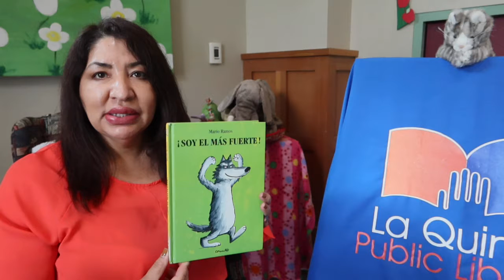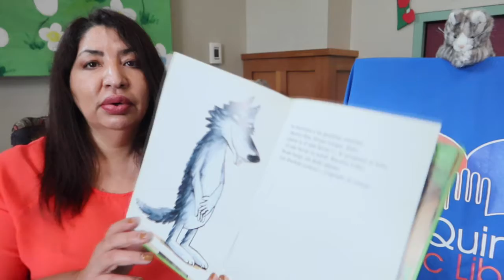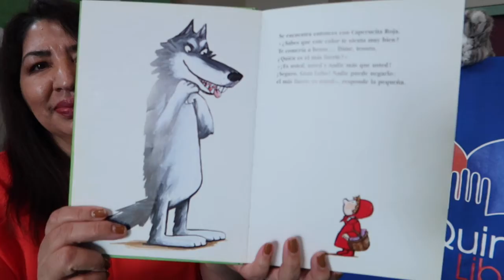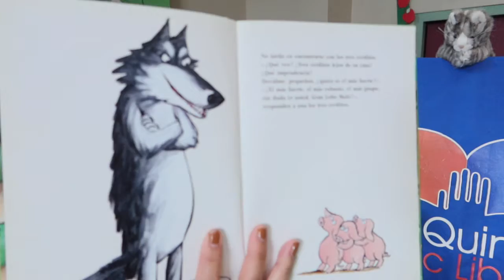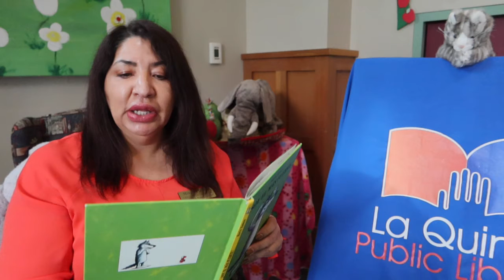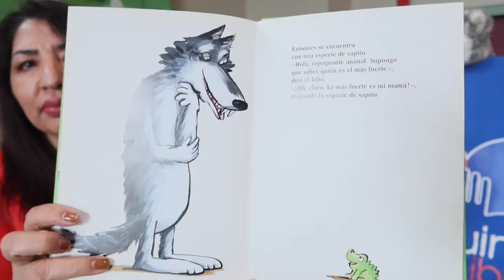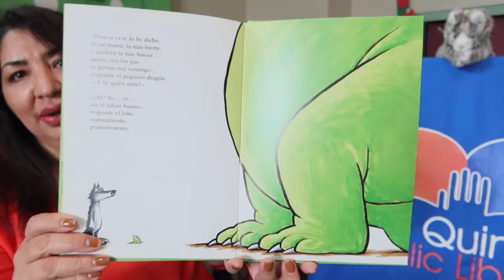La Hora del Cuento - Octubre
¡Bienvenidos a La Hora del Cuento con la Señora Minerva!

¡Únete a la Sra. Minerva mientras lee algunos de sus libros favoritos en español!

Join Miss Minerva as she reads from some of her favorite storybooks in this Spanish language storytime!